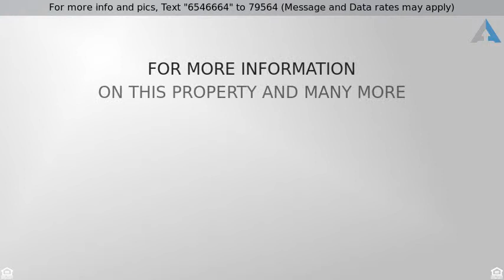Priced at $549,000 - 18658 E CALEDONIA Drive, Queen Creek, AZ 85142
Spacious , highly upgraded semi-custom 5 bedroom 3 bath home with sparkling pool ! Formal living and dining with tray ceilings and crown molding. Spacious family room with fireplace. Bedroom and full bathroom downstairs .Gourmet kitchen with island.  Beautiful travertine tile, upgraded cabinetry, All brand new carpet! Home has 3 car garage, one is a drive thru so you can park toys or boat! Also has double gate for easy entry. Move in ready!